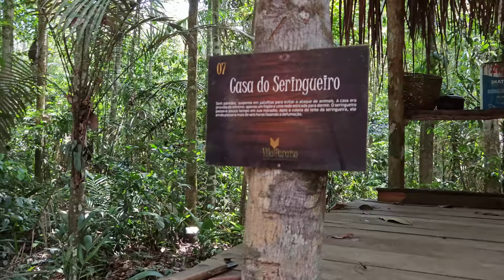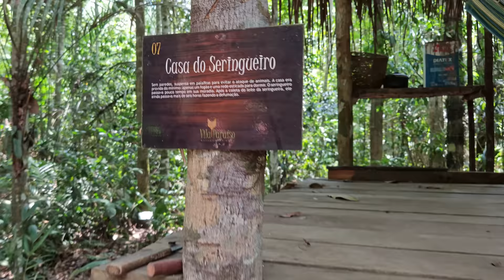MUSEU DO SERINGAL - TEMPO DA BORRACHA | T2 EP05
Direto da nossa bela Amazônia, vamos fazer um belo passeio com nosso guia de turismo Antônio pelo Museu do seringal, conhecendo a história dos seringueiros e seringalistas contada pela maravilhosa guia do museu, Mari.

Após uma breve passagem pelo Sul do Brasil, estamos de volta ao Amazonas para nova temporada na região, registramos belas imagens da fauna e flora assim como a maior seca histórica registrada na região Amazônica.
Muita coisa bacana nesta nova temporada, como a despesca do pirarucu na comunidade São Francisco da Mangueira, belas pescarias com nosso guerreiro Barrinha.

Quer conhecer esses e mais belos passeios, entre em contato com o carismático Antônio.
Antônio Araújo (Guia de turismo)